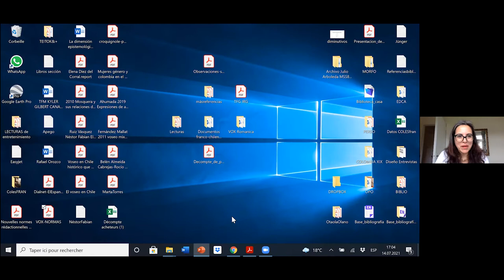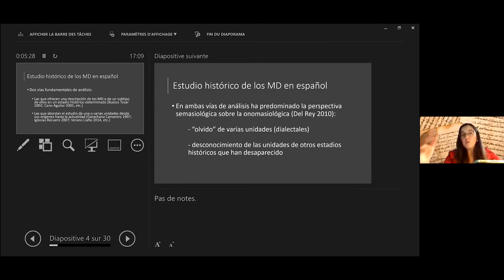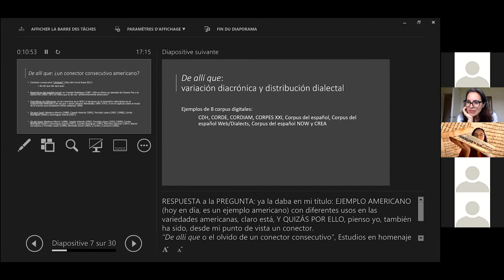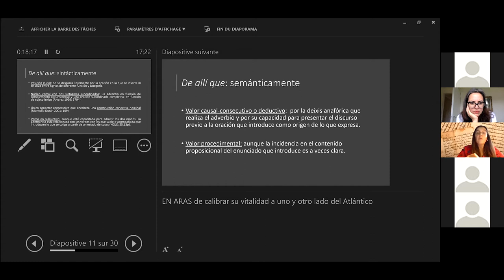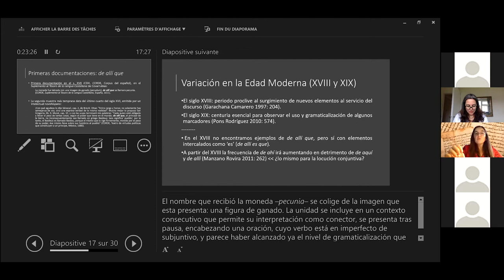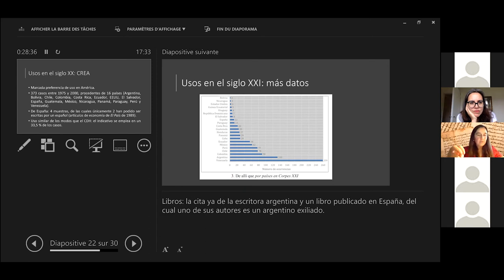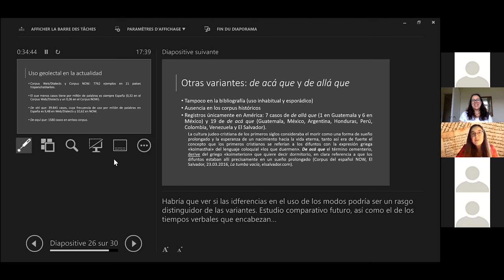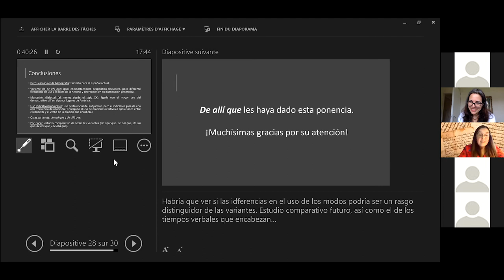Observación sobre el español de América de Pedro Henríquez Ureña, con Elena Diez de Corral y Arieta